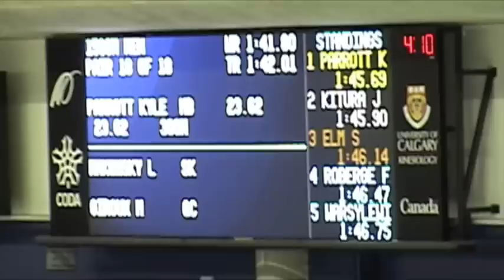1500 @ 2010 Olympic trials L Makowsky vs Giroux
Lucas Makowsky and Giroux race the 1500 at the Canadian 2010 Oympic trials. Makowsky wins his second event at the trials nailing his appointment to the Canadian Olympic team. Giroux also nails down his spot in the Olympics with a very solid 1500.